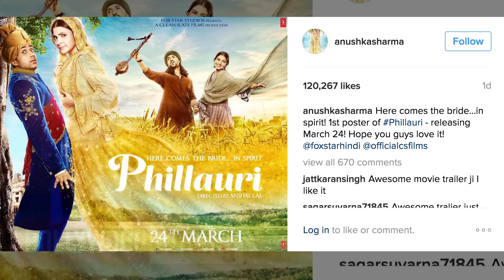Phillauri Trailer | Anushka Sharma, Diljit Dosanjh and Suraj